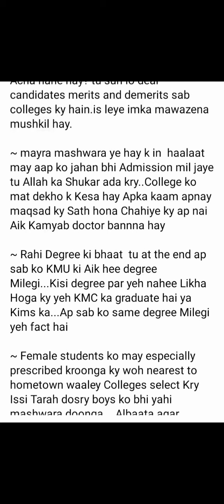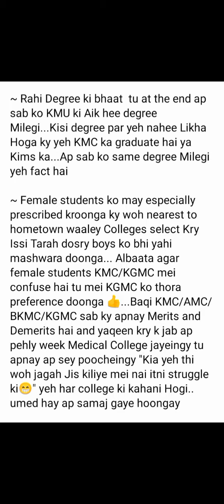OPTION FOR MEDICAL COLLEGE IN KMU DURING INTERVIEWIWHAT MEDICAL COLLEGE IS BEST IN KPKIkpk COLLEGES